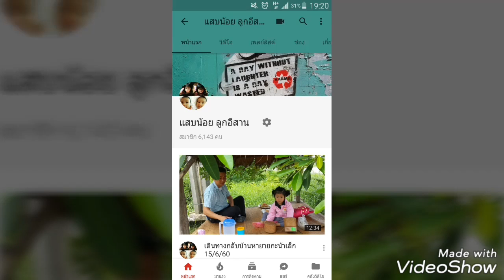พี่ๆปิดเทอมมาเล่นกับแสบกับน้ำหอม